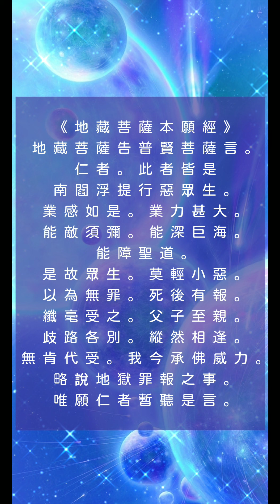南無地藏王菩薩